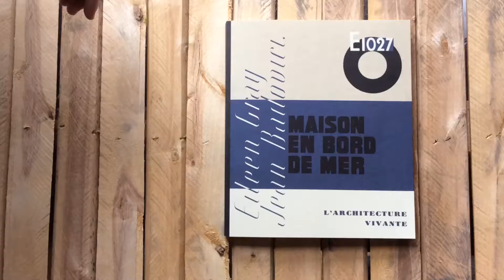Présentation: “E.1027 Maison en bord de mer - Eileen Gray et Jean Badovici”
Feuilletage de l’ouvrage “E.1027 Maison en bord de mer - Eileen Gray et Jean Badovici”, qui traite de la maison mythique d'Eileen Gray (1927) à Roquebrune - Cap Martin près de laquelle Le Corbusier construit son cabanon en 1955.

Skimming through the book “ E.1027 House by the sea - Eileen Gray and Jean Badovici”, which is about Eileen Gray’s mythical house (1927) in Roquebrune - Cap Martin, close to which Le Corbusier built his hut in 1955.